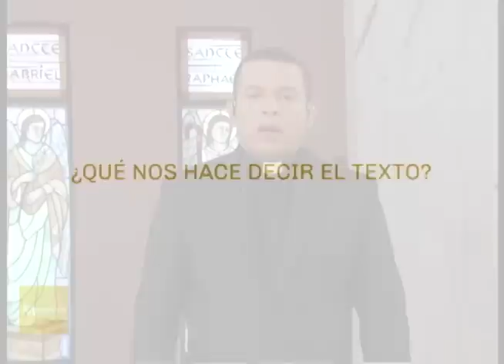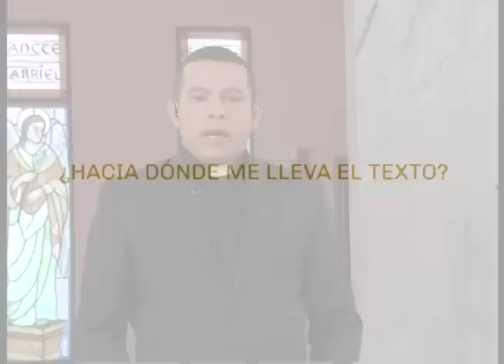LECTIO DIVINA, EVANGELIO MATEO 17, 1 9 -SEGUNDO DOMINGO DE CUARESMA